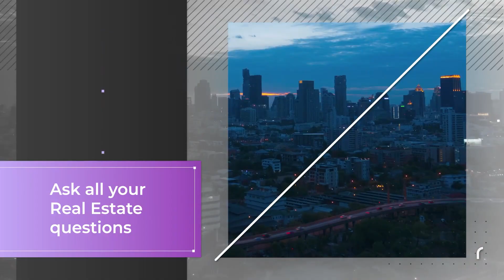Low Housing Inventory Blamed on High Interest Rates